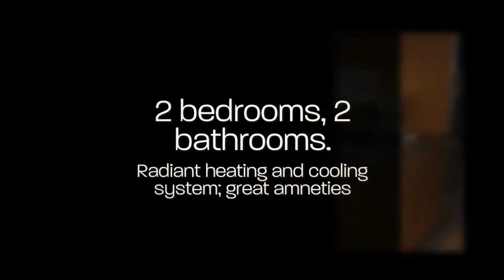Jameson House Condo with Views for Rent: ID 4481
Beautiful modern condo with state of the art technology, amenities and an unbeatable downtown location. Fantastic open concept floorplan allows for the perfect entertaining space, while floor-to-ceiling windows capture the stunning city and water view. The sleek kitchen is stylish and functional; 2 bed/2bath. The unit is heated with a radiant heating and cooling system to keep moisture levels continuously at a comfortable range. Walk-n rate access to the Terminal City Club.